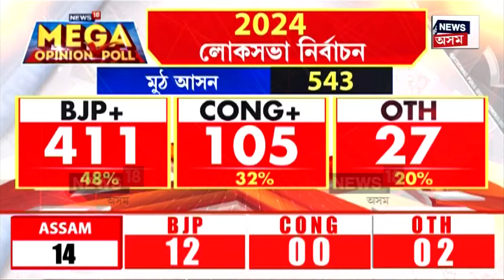Mega Opinion Poll : বিজেপিয়ে বিজয়ৰ অভিলেখ গঢ়াৰ ইংগিত দিছে NEWS18 নেটৱৰ্কৰ মেগা অপিনিয়ন প’লে | N18V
Mega Opinion Poll | সমাগত নিৰ্বাচনত দেশত বিজেপিয়ে বিজয়ৰ অভিলেখ গঢ়াৰ ইংগিত দিছে NEWS18 নেটৱৰ্কৰ মেগা অপিনিয়ন প’লে। বিপৰীতে কংগ্ৰেছৰ শোচনীয় পৰাজয়ৰ ভৱিষ্যদ্বাণী কৰিছে এই অপিনিয়ন প’লে। অসম, পশ্চিমবংগ, গুজৰাট, ৰাজস্থান, উত্তৰাখণ্ড, অন্ধ্ৰপ্ৰদেশ, ওড়িশাত কংগ্ৰেছ ধূলিসাৎ হোৱাৰ সম্ভাৱনা ব্যক্ত কৰিছে NEWS18 নেটৱৰ্কৰ মেগা অপিনিয়ন প’লে।